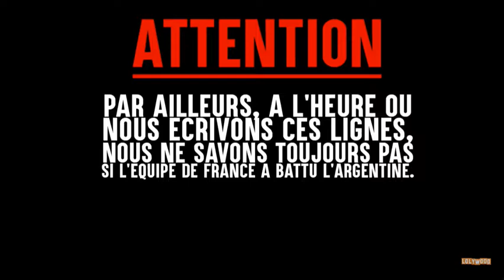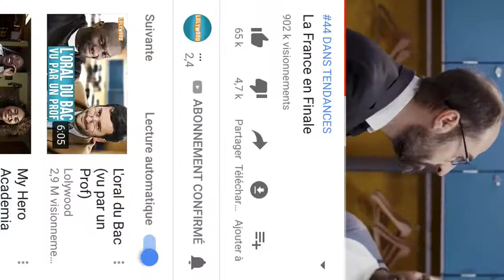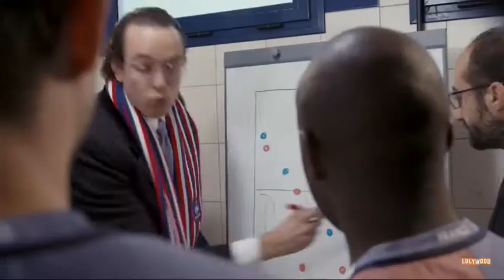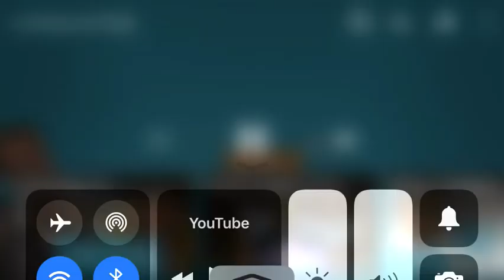Lolywood-la France en finale